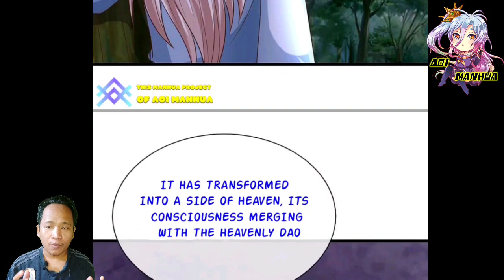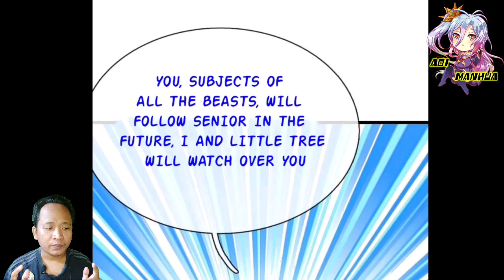[ENGLISH] Demon King Redemption ~ Immortal Reverence Dad Chapter 370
COPYRIGHT / LICENSING